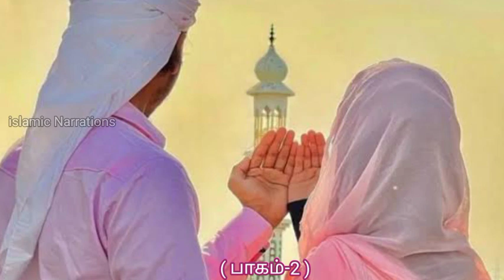நபி பெருமானார் அவர்களின் திருமண வாழ்க்கை ( பாகம்-2 )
In this channel you can watch everything which is related to Islam.
You guys learn the history of each prophets, sahabas, Islamic scholars and so on.

Each day u can get new hadhees from the life of our beloved Prophet Muhammad (peace be upon him), and his companions.